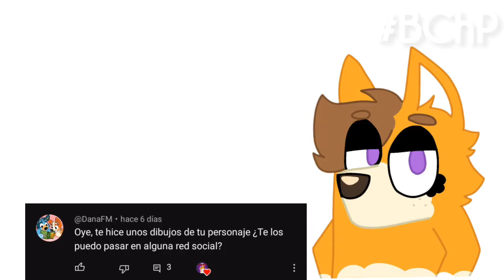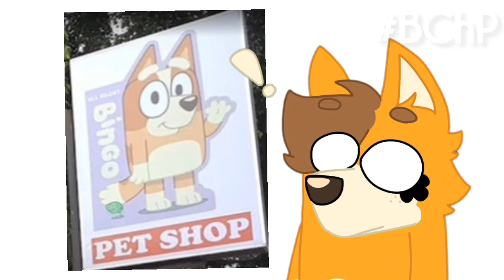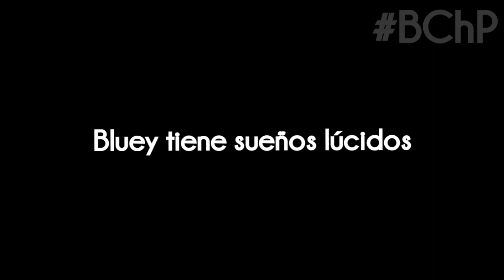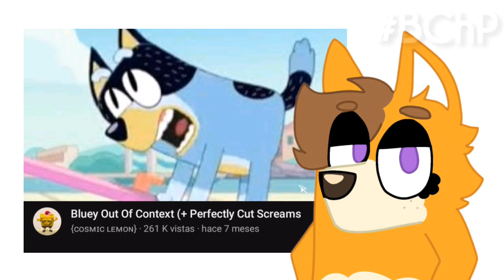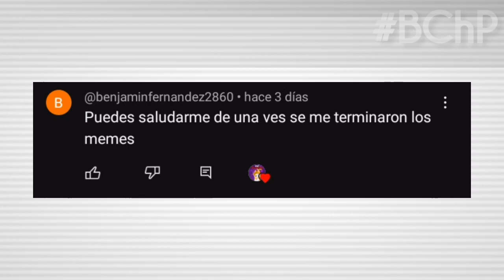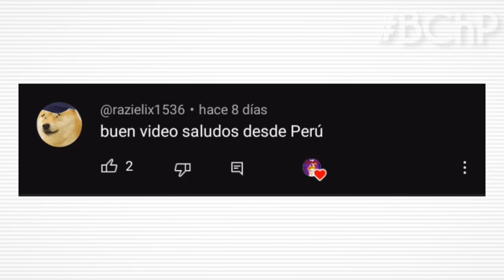El NUEVO ICEBERG De Bluey, SEGUNDA PARTE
Espero que hayan disfrutado del video 💖✌️

REDES:

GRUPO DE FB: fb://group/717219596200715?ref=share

nos vemos, en el siguiente video... CHAOOO